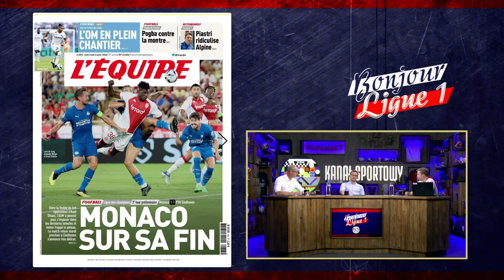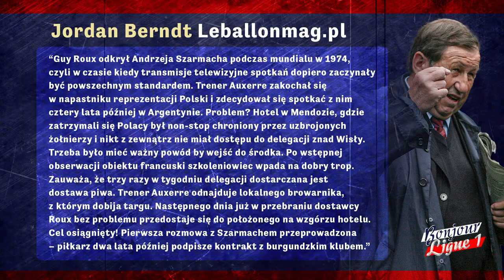PSG Z SUPERPUCHAREM FRANCJI, WIETESKA KONTRA MESSI, NEYMAR I MBAPPE W DEBIUCIE W LIGUE 1?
PSG zdobywa Superpuchar Francji po zwycięstwie 4:0 nad FC Nantes! Czy Mateusz Wieteska zadebiutuje w Ligue1 przeciwko drużynie z Paryża, w składzie której znajdą się Leo Messi, Neymar i Kylian Mbappe? Marek Jóźwiak, Rafał Dębiński i Michał Bojanowski omawiają najważniejsze wydarzenia nadchodzącej 1. kolejki we Francji!
➡️Wejdź na wyższy level z nową generacją komputerów gamingowych. Komputery G4M3R kupsiz w sklepie x-kom
➡️Kanału Sportowego w formie podcastów oraz 1000 audiobooków możecie posłuchać w aplikacji Empik Go, nowi użytkownicy z kodem DYMY skorzystają z tej aplikacji 30 dni za darmo